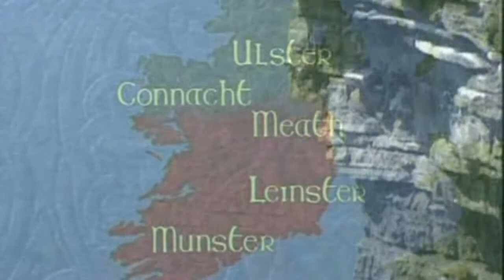brian boru part 2